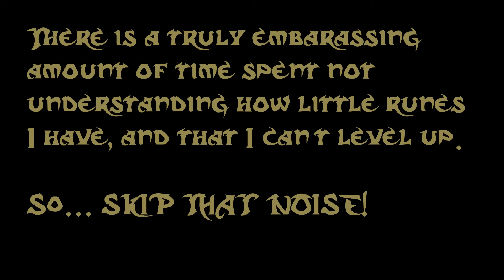Overlord Arcade - Elden Ring Ep 5: "OoOoh, Butt Blade! Ooooh, Butt Blade!"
You can find a deal like this anywhere else! It's not just a kitchen utensil, OH NO! Now you can take the fight to those damn enchiladas! Buy your butt blade today!